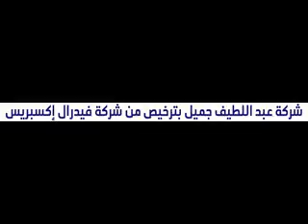hilal vs faisaly Jameel SPl week 5 Oct 15, 2006